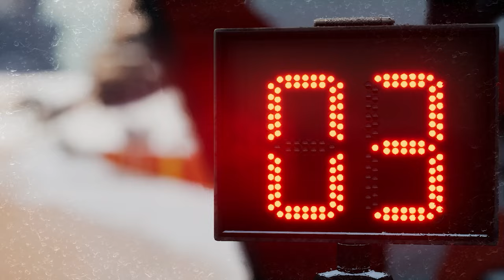Tatra Phoenix - Ignacio Casale | Dakar Desert Rally - Gameplay 75s [4K60FPS]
Tatra Phoenix - Ignacio Casale